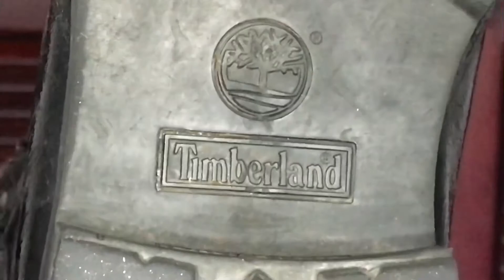Timberland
TheJacksonBad

hello to all the friends who visit this channel, you can see my videos on all social networks like - Alejandro Jackson Bad